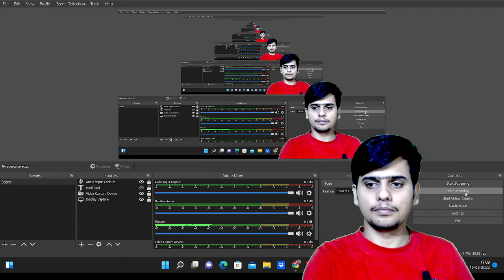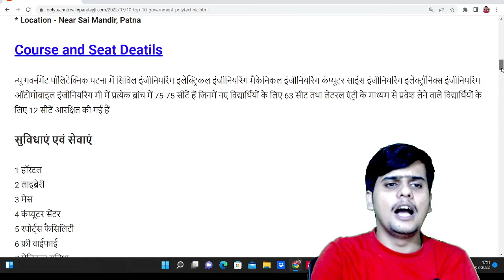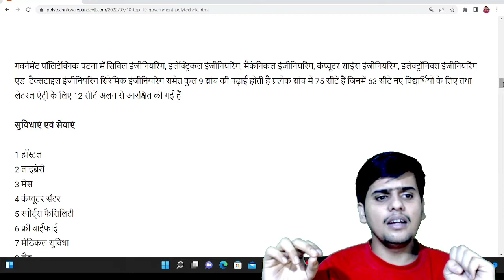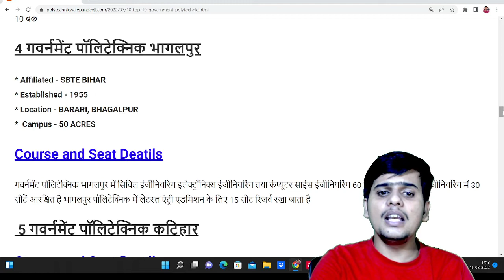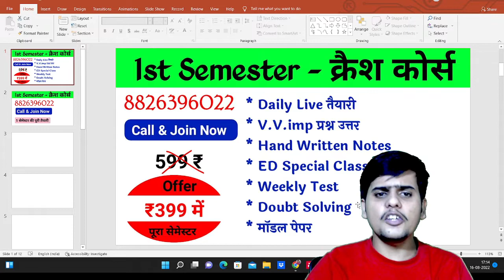बिहार पॉलिटेक्निक टॉप 10 कॉलेज// सुविधा एवं सेवाएंबिहार polytechnic # BIHAR POLYTECHNIC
Bihar Polytechnic top 10 college
Bihar polytechnic college
Bihar polytechnic top college
Bihar polytechnic college fee